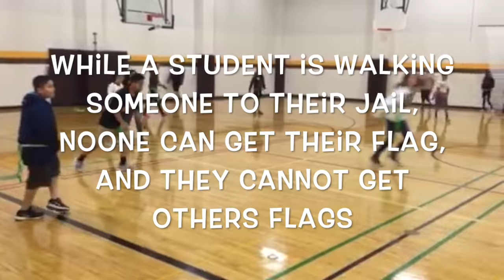Cinco De Mayo: Battle of Puebla Activity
This video shows and explains a fun activity to do with your Spanish class on Cinco De Mayo.